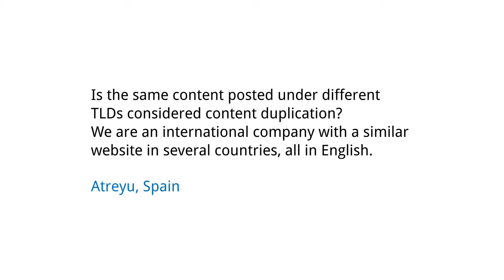SEO-Is the same content posted under different TLDs a problem?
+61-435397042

Is the same content posted under different TLDs considered content duplication? We are an international company with a similar website in several countries, all in English. Atreyu, Spain

MATT CUTTS: Today's questioncomes from Atreyu in Spain who
asks, is the same content postedunder different TLDs,
that's Top Level Domains,considered content
duplication?
We are an international companywith a similar website
in several countries,all in English.
So this is pretty interesting.
If you had five or six domainnames and they all ended in
.com, and they all were almostidentical content, then in
theory, our algorithms wouldtypically detect that as
duplicate and usually just showone example instead of
five or six.
If you have them on differentTLDs, so for example, .uk,
.ca, .nz, .au, so all of thesecountries where you expect to
find English content, but theunits of currency might be
different or things like that.
Then we might or might notduplicate them depending on
the exact content withineach page.
But usually, there's going tobe a small number of TLDs.
So it's not as if that's goingto be hundreds of domains.
It's going to be like fouror five domains.
So that tends to benot a problem.
If you think about how spammersoperate, they tend to
look for the cheapest domainsthat they can get.
And they want to massproduce them.
And a spammer tends not to spamin a lot of different
TLDs, .fr, .de, .nl, allthat sort of stuff.
They tend to stick to oneparticular Top Level Domain.
Because it's a lot more hassle,it's a lot more work.
Sometimes it's a lot more timeand money to register domains
in multiple countries.
So spammers at least tendto stick to one TLD.
And if you see the same contenton a small number of
country TLDs, that tendsto be a real business.
Not necessarily someone tryingto trick the search engines.
There's easier ways to try tothrow up duplicate content
than buying the same domainname in a lot
of different countries.
So for the most partyou should be
in pretty good shape.
Do make sure thatit is localized.
So spell things the way thatsomeone in the United Kingdom
would spell them.
Or make sure that your currencyunits are correct.
Check on those sortsof details.
But in general, I wouldn'tworry about that being
classified as spam.